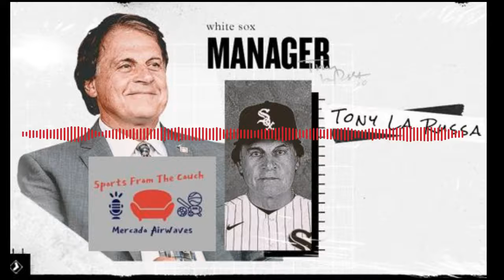Tony La Russa Named New Manager of the Chicago White Sox - Sports from the Couch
Join Mike Mercado on this edition of Sports from the Couch as he gives his thoughts on the huge breaking news that the Chicago White Sox have hired Tony La Russa to be the new manager of the ball club. What does Mike like and dislike about this news? Will it work out? Is there drama in the front office? Join us on this Halloween episode of Sports from the Couch on Mercado Airwaves with Mike Mercado.